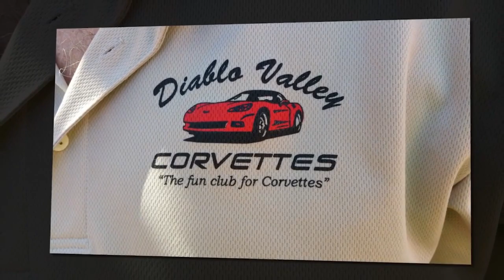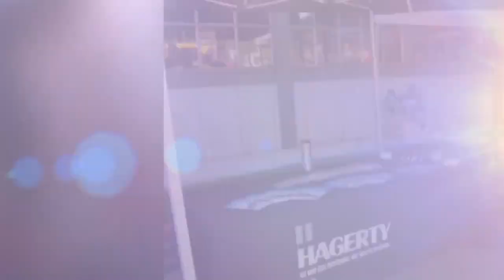Just for Corvettes Hooters Show April 6th, 2019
I want to thank  John Lane for the Video that he created that I used in this video
Please check out this Video and come see us at the show.